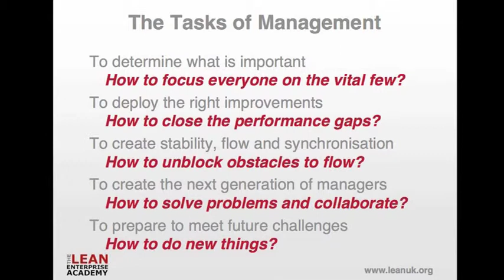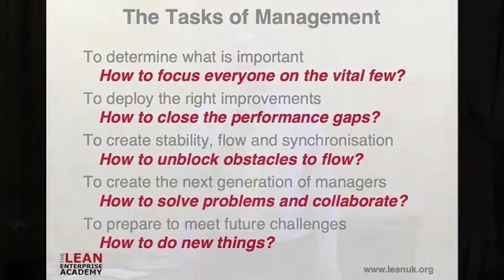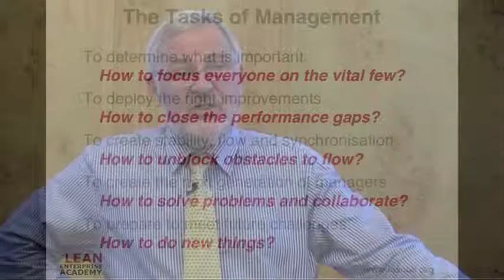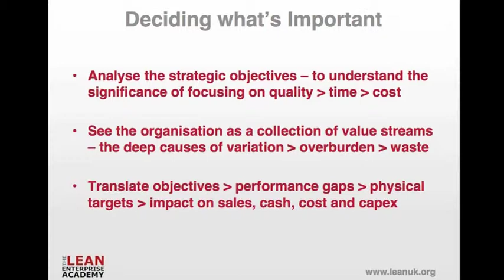Dan Jones European Lean IT Summit - Part 2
In the 2nd part of the presentation, Dan Jones underlines here the tasks of Management and the importance of focusing on the vital few things that will generate growth for the company.